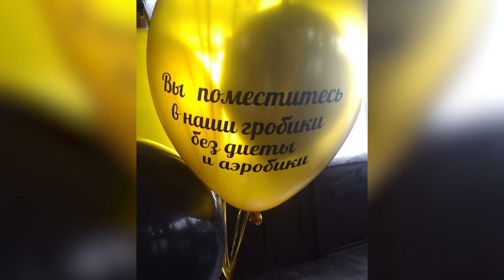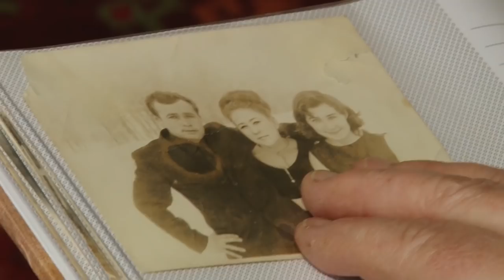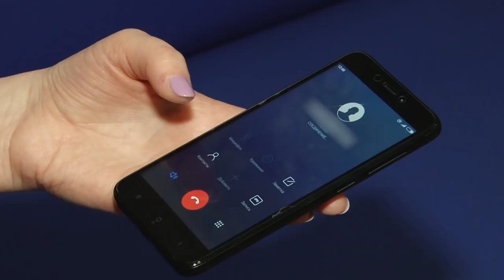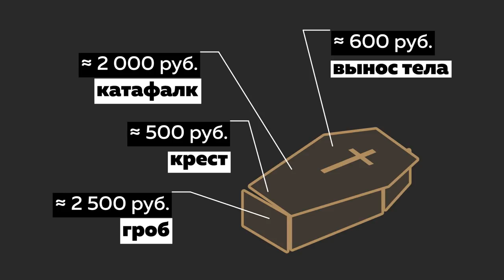Специальный репортаж: сколько стоит смерть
Специальный репортаж Ирины Корчагиной о том, как "выживают" агенты на рынке похоронных услуг и как дорого порой вынуждены платить граждане, чтобы отправить в последний путь своих близких.